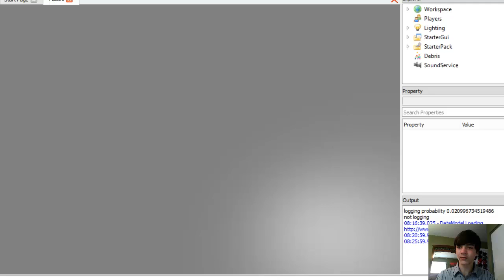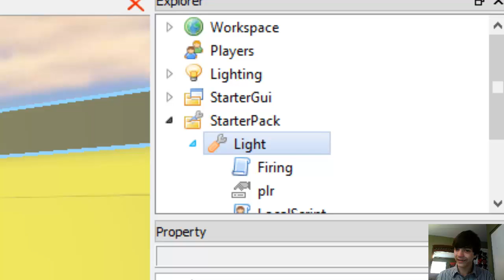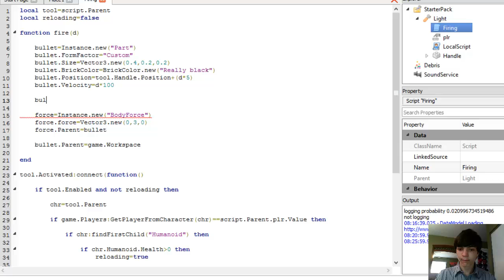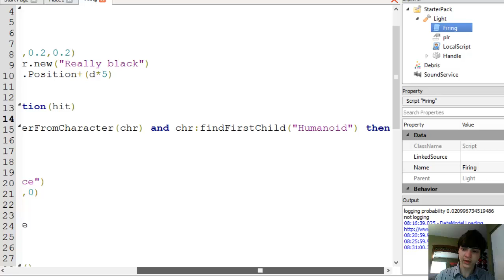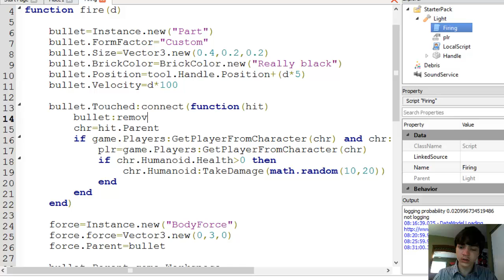ROBLOX Game Development: Episode 123: Hurting Players - How to Make a Gun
Learn how to script a gun that actually hurts people!